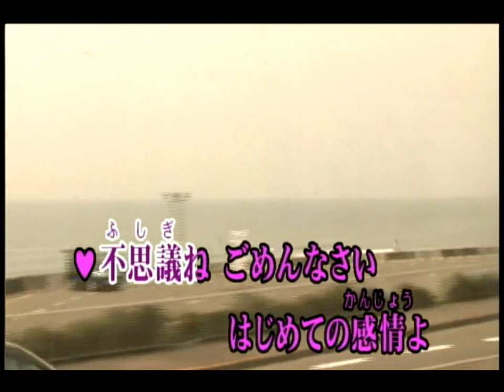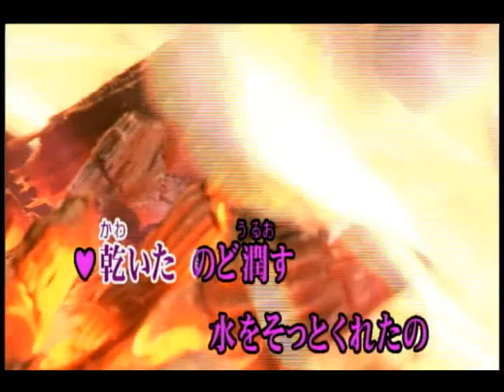クレタの白い砂 相田翔子 因幡晃【女性パート】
不思議ね ごめんなさいはじめての 感情よ～♪2004年にリリースされた曲です。